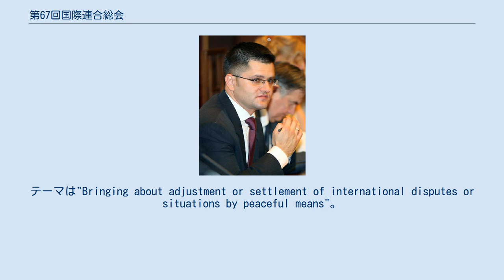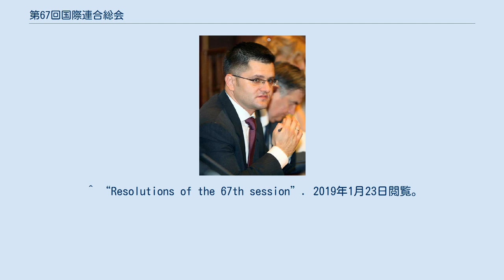第67回国際連合総会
第67回国際連合総会（だい67かいこくさいれんごうそうかい、英語：Sixty-seventh session of the United Nations General Assembly）は、2012年9月18日から開かれた国際連合総会の通常会期である。
議長には、東ヨーロッパグループからヴク・イェレミッチが選ばれた。
テーマは"Bringing about adjustment or settlement of international disputes or situations by peaceful means"。
 セルビアのヴク・イェレミッチが、議長に選出された。
 第67回国際連合総会では、21人の副議長が設けられた。
以下が副議長の一覧 。
 安保理の常任理事国： 常任理事国以外の国々： 第67回国際連合総会における各主要委員会の委員長には、以下のメンバーが選ばれた。
 各加盟国の首脳級による一般討論演説が、9月25日から10月1日の日程で行われた。
 第67回国際連合総会では以下の決議案が審議された。
 2012年10月18日、安全保障理事会への非常任理事国（任期：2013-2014年）の選挙が実施され、ルワンダ、韓国、アルゼンチン、オーストラリア、ルクセンブルクが選出された。
 ^ “General Debate of the 67th Session”. 2019年1月23日閲覧。
 ^ “Resolutions of the 67th session”. 2019年1月23日閲覧。